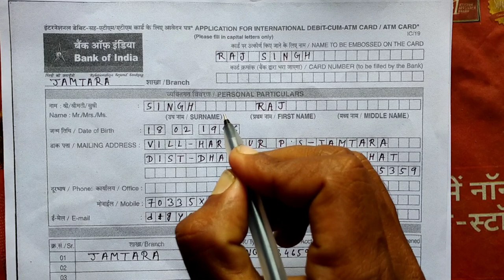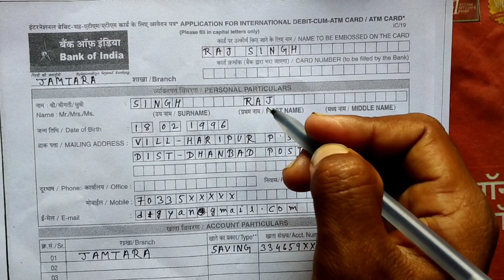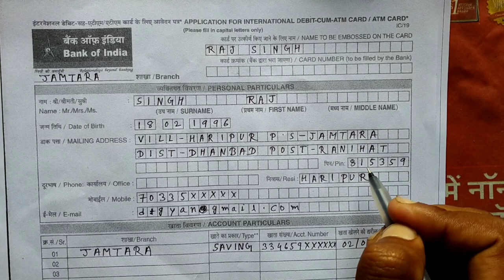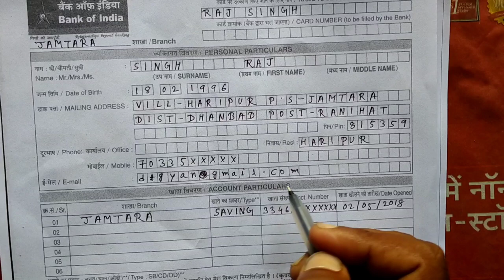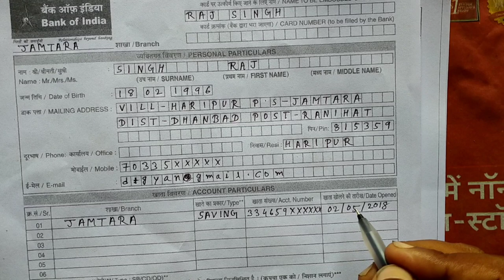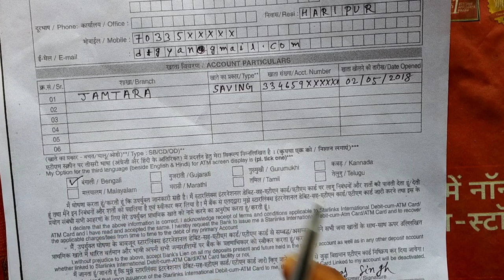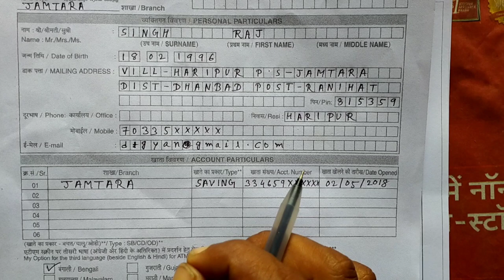BANK OF INDIA KA ATM FORM KAISE BHARE || Bank Of India Ka ATM Form Dill Up Kaise Kare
नमस्कार दोस्तों इस वीडियो में हमने बताया कि आप किस प्रकार से बैंक ऑफ इंडिया का एटीएम फॉर्म भर सकते हैं उम्मीद करता हूं कि यह वीडियो आपको अच्छा लगा अगर अच्छा लगे तो वीडियो को ज्यादा से ज्यादा शेयर करें लाइक करें कमेंट करें और चैनल को सब्सक्राइब करें धन्यवाद आपका दिन शुभ हो

Bank Of India Ka ATM Form Dill Up Kaise Kare